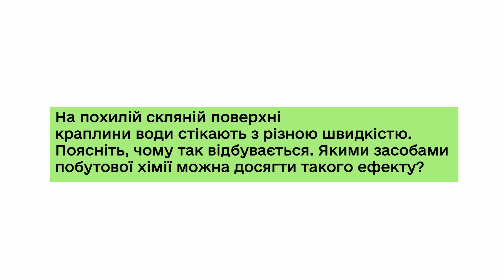Завдання «Змагання краплин» | ХІМІЯ | Збірник відеозавдань із природничих дисциплін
Хочете знати, як влаштований світ і за якими законами працює все навколо? Перевірте себе, переглядаючи яскраві загадки та парадоксальні демонстрації від наших експертів! Відповіді шукайте на МАН Платформі